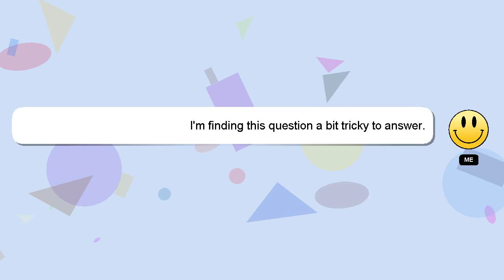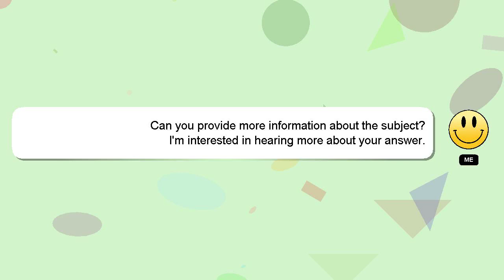How to roast corn in ifb microwave?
Let me give you a brief introduction of who I am, Hey, I'm known as Delphi. I am happy to help you with your questions. - How to roast corn in ifb microwave?

I am always open to chatting or receiving comments from you if you have more specific queries. Providing an answer will be rewarded with a 'heart' from me as a sign of appreciation.

*2 What we are experimenting :*